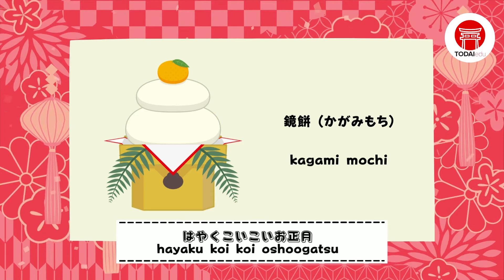♪ OSHOGATSU NO UTA | お正月の歌 | Bài Hát Mừng Năm Mới Bằng Tiếng Nhật | Tiếng Nhật TODAIedu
♪　OSHOGATSU NO UTA | お正月の歌

もういくつねるとお正月
moo ikutsu neru to oshoogatsu
お正月には　凧あげて
oshoogatsu ni wa takoagete
こまをまわして　遊びましょう
koma o mawashite asobimashou
はやくこいこいお正月
hayaku koi koi oshoogatsu

お正月には　まりついて
oshoogatsu ni wa maritsuite
おいばねついて　遊びましょう
oibanetsuite asobimashou